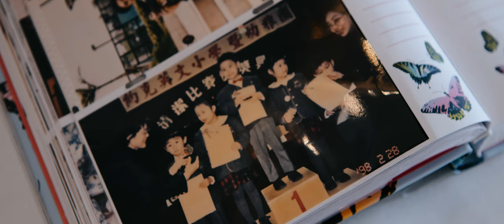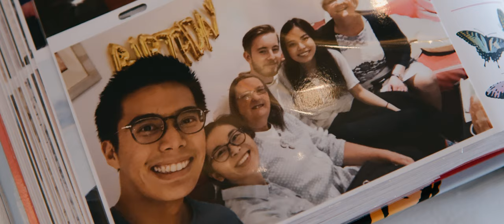Clevedon Hall Wedding // Nancy & Kirby // The Wedding Film